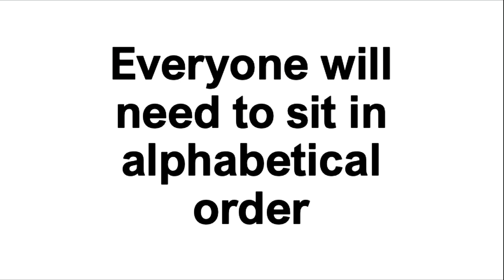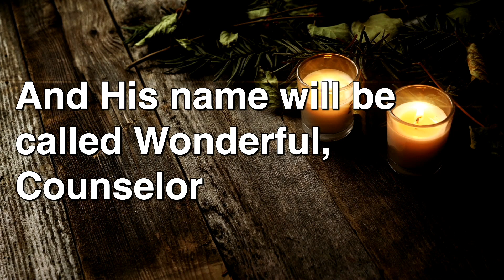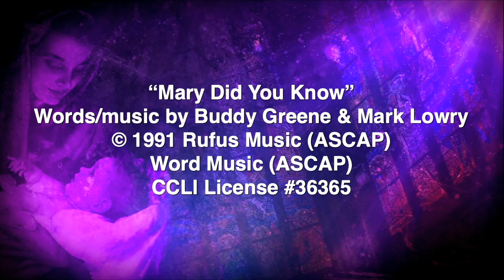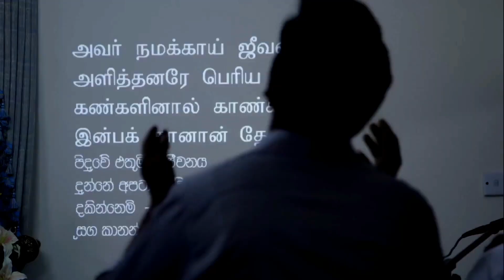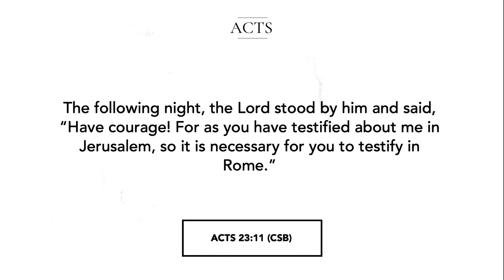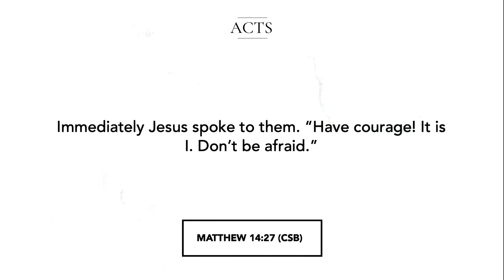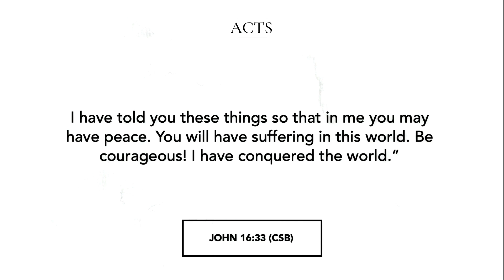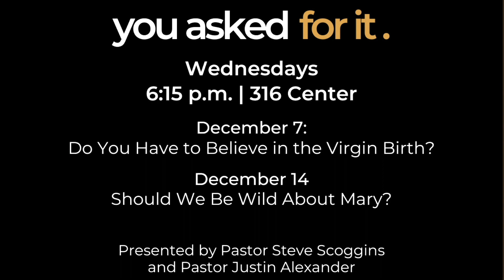Traditional Worship // December 4, 2022 // When God Showed Up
Thank you for joining us online this morning! Our desire at FBC Hendersonville is to lift up Jesus and love people.

Sermon Title: “When God Showed Up”
Sermon Passage: Acts 23:11